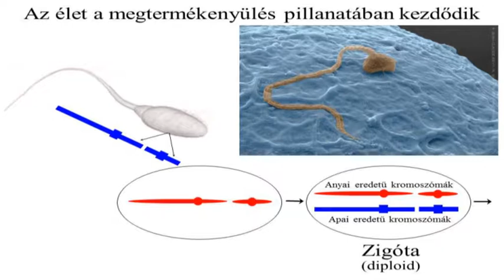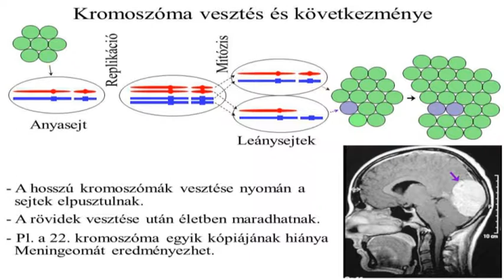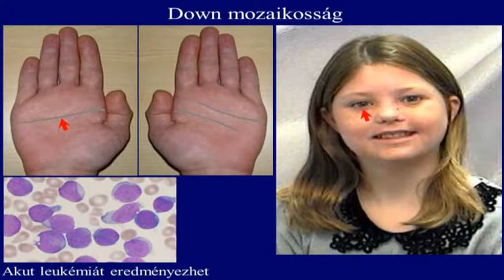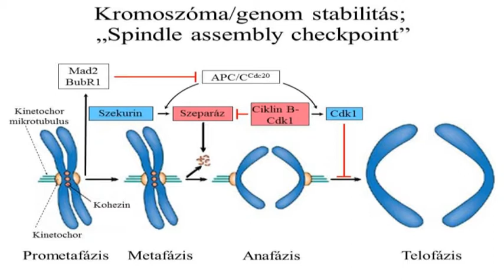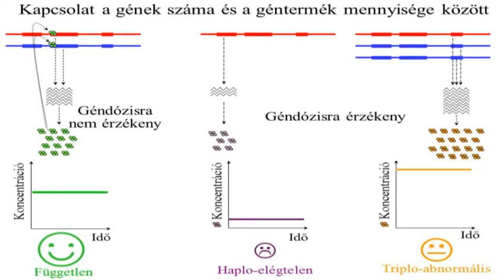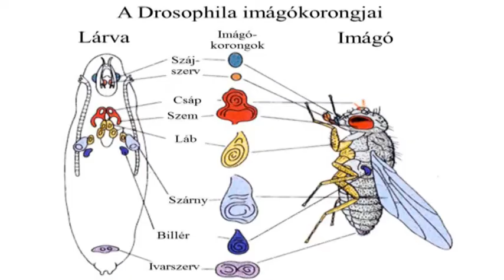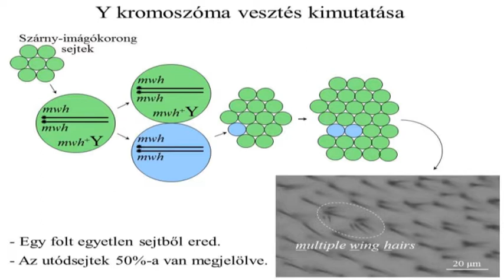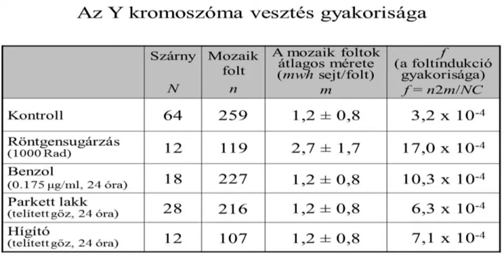Szabad János előadása - Szent-Györgyi Ifjak, Diákok, Tanárok és Mentorok találkozója